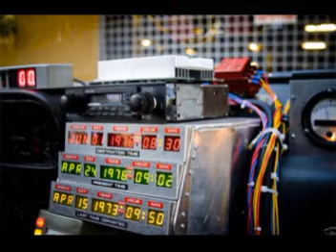BACK TO THE 80s - THAT WILD & CRAZY DECADE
Times were never wilder than in the 1980s. Fantastic Pop Music, Hollywood Blockbusters, Memorable TV Personalities, Crazy Fads and Futuristic Toys...those were the days! If you have lived'em, you know what this song is all about. A true trip down Memory Lane, a trip back to the 80s. - Enjoy!